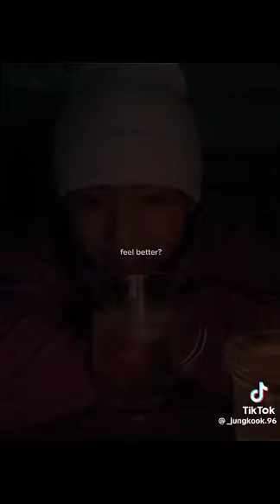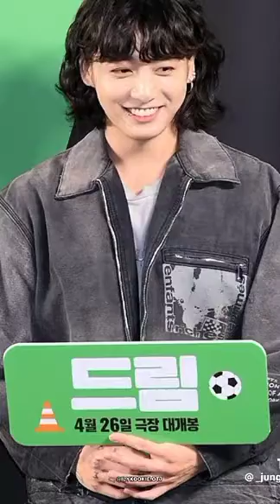𝑱𝒖𝒏𝒈𝒌𝒐𝒐𝒌 𝒕𝒊𝒌𝒕𝒐𝒌𝒔 𝒄𝒐𝒛 𝒘𝒆 𝒎𝒊𝒔𝒔 𝒉𝒊𝒎 𝒔𝒎.....